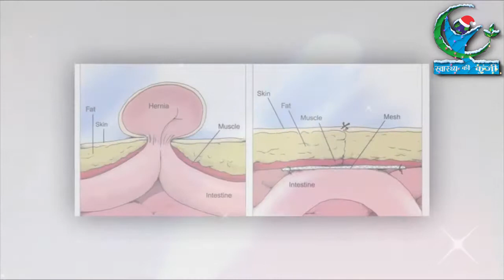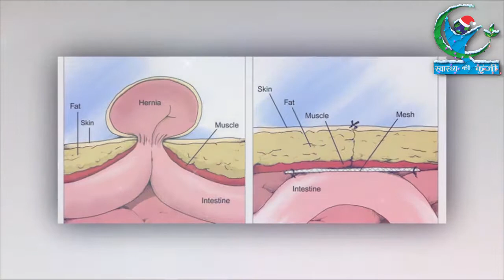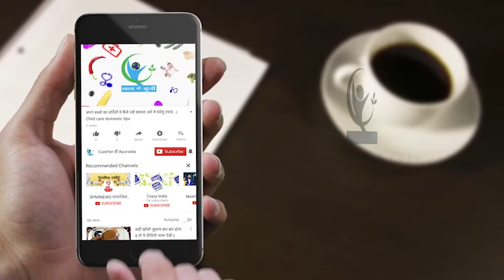हर्निया की सर्जरी के लिए नई तकनीक की खोज... | Delhi Surgeon Develops Innovative Technique For Hernia